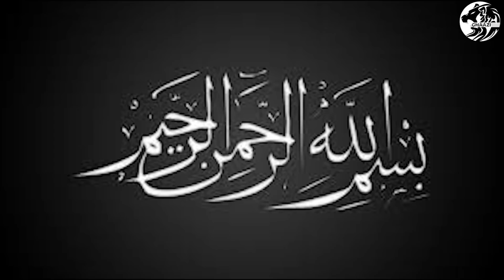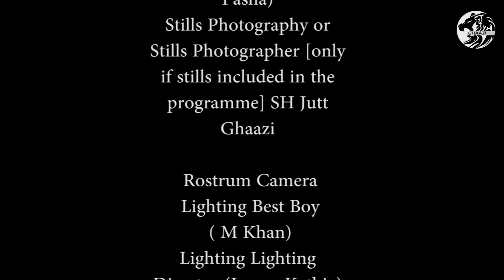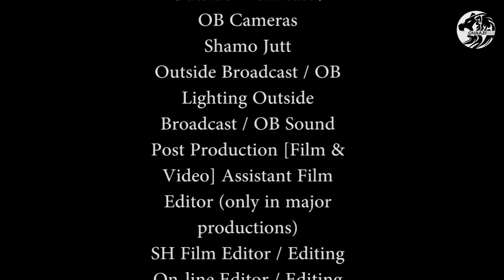Ghazi Episode 76 II Bharat ki Azad jamo kashmir main Mujahideen kliay anokha plan II Ghaazi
Hello everyone. Today we are starting new Ghazi Commando Season 2  Epi 76, in this video you will watch journy of Ghazi to Kashmir and his activities in Kashmir.Please watch this complete video and at the end of the video, do like our video and comment below to let us know about our work. We hope you enjoy our video.